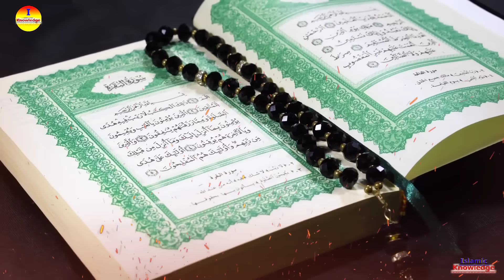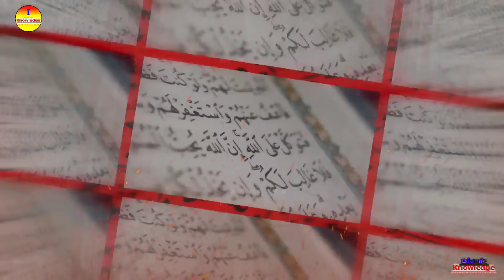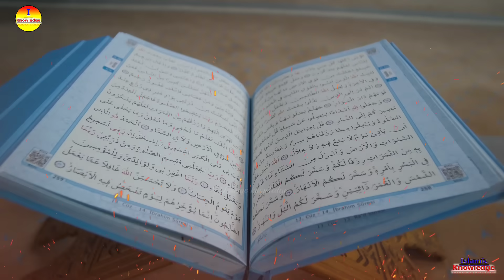🔥কিয়ামত হতে আর 55 বছর বাকি ? কিয়ামতের সমন্ধে মুহাম্মদ সঃ এরশাদ! kiyamat | Muhammad sw | Islam - ik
🔥দিন ২৪ ঘন্টার থেকে কম হয়ে গিয়েছে? কিয়ামতের সমন্ধে মুহাম্মদ সঃ এরশাদ! Muhammad sw. | Islamic - ik